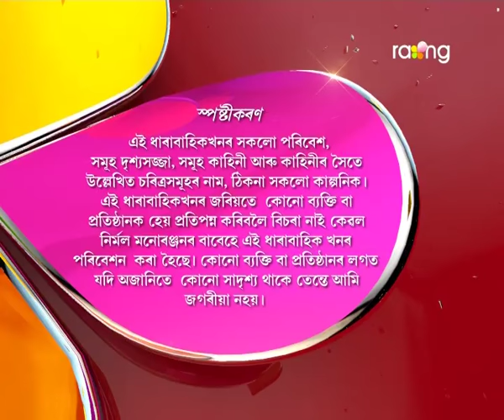Abelir Ramdhenu | 31st Aug | Full Episode | No 9